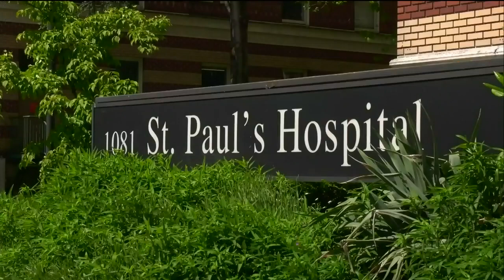Vancouver woman fighting Stage 4 cancer denied medically-assisted death at Catholic hospital